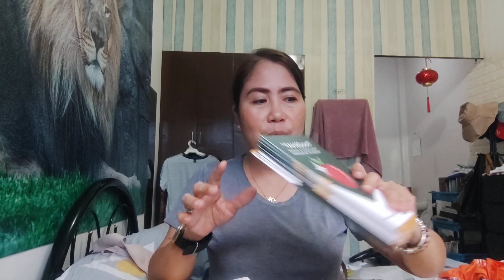Unboxing FoodShap Merch🧡🧡🧡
I'm a chef and I share my passion for food, travel, and my lifestyle. Content Creator, Culinary Instructor, Food Safety Compliance Officer, Personality/Professional Development Coach, Chef-preneur, Tradeshow Demo Chef, Social Media Publisher, Food Blogger/Vlogger, Talks about "aging gracefully", personality development, professionalism, and a whole lot more!

❤️Self-love is a lifestyle❤️

Lea is a true white witch spreading love and light wherever she goes. When she's not in the kitchen blending oils and cooking delicious treats for her friends and family, you can find her walking in nature, communicating with the great Divine, or perched atop her meditation pillow breathing in and breathing out.

"Do as ye will and harm none".

-The Wiccan Rede

"Cooking Beyond The Ordinary"

Cooking Ina's Kitchen since 2012